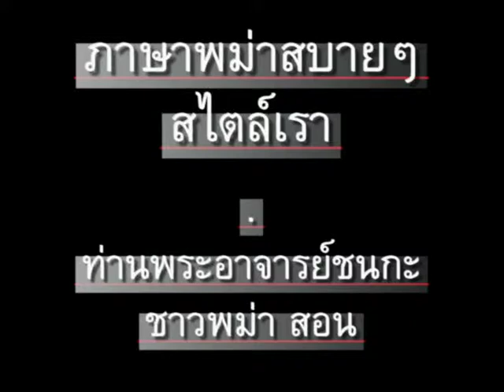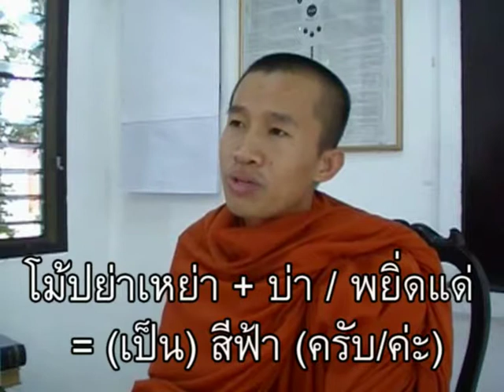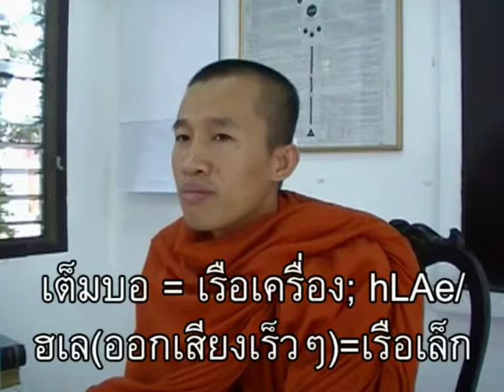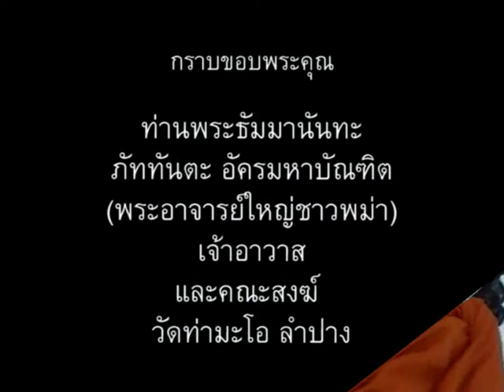ภาษาพม่า ตอน135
ภาษาพม่า(เมียนมา)สบายๆสไตล์เรา ตอน 135 - สี(รถ เรือ เครื่องบิน) // 'Learn Myanmar' (Burmese) for Thai speakers - Chapter 135 - Color (car, boat, airplane) // CC: BY-NC-SA //